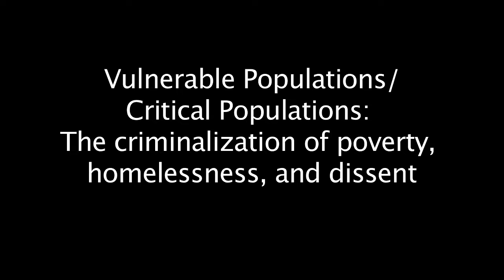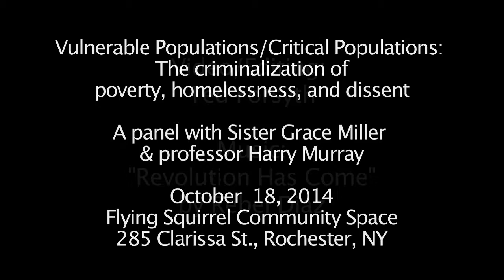Vulnerable Populations/Critical Populations -- a panel with Sister Grace & Harry Murray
Part of the Flying Squirrel Community Space's Stop Mass Incarceration programming...

Name: Vulnerable Populations/Critical Populations: The criminalization of poverty, homelessness, and dissent
Location: Flying Squirrel Community Space, 285 Clarissa St.

Description: Sister Grace Miller of House of Mercy gave a presentation on the criminalization of homelessness and poverty. She has been working at House of Mercy for over 30 years and presents on her lived experience and the barriers to survival that the people she works with face everyday.

Anti-war activist and professor Harry Murray talks about the criminalization of dissent--specifically with an anti-war focus. He goes into depth about the use of orders of protection against anti-war and anti-drone protesters demonstrating in front of air bases utilizing their Constitutional rights. In a bizarre twist, courts have allowed base commanders who don't want demonstrators in front of their bases to use orders of protection that came out of the anti-domestic violence movement to be used against demonstrators who have never interacted with let alone met these base commanders.

For more information on this special programming, check out